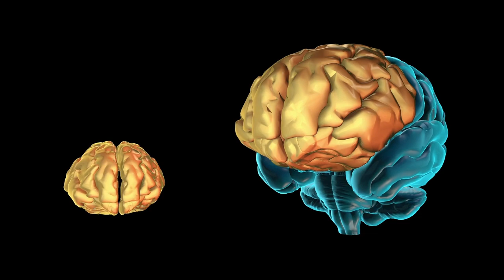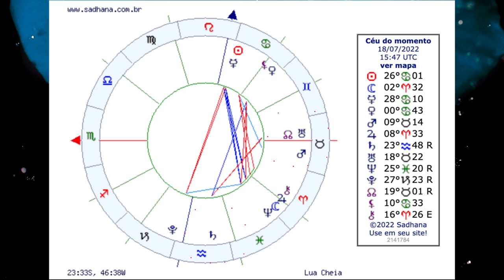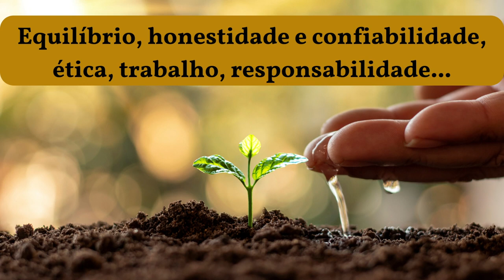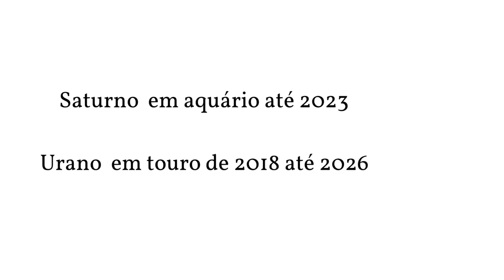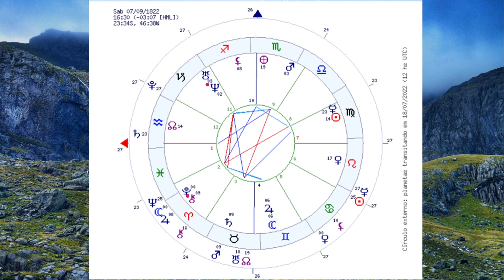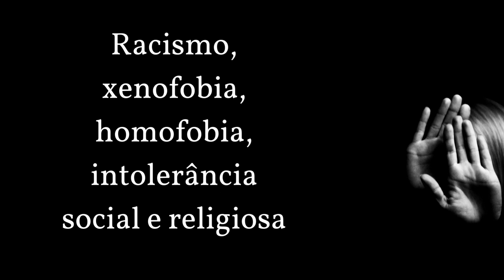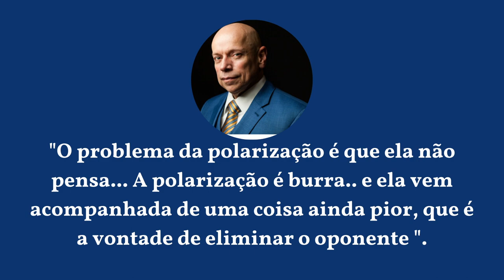TENSÕES MARTE, SATURNO E URANO: ASTROLOGIA MUNDIAL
Estamos sob um momento de grandes tensões em relação aos aspectos astrológicos especialmente a partir de quarta-feira dia 20/07/2022, com a aproximação do planeta Marte, o Deus da guerra, sobre Urano, o planeta disruptivo, do inesperado. O que se pode esperar do futuro? Ele depende das escolhas do presente. Vamos fazer a nossa parte?

Timeline
00:00 Introdução
01:02 20 de Julho - Quarta feira
02:11 Reino Unido - calor sem precendentes
02:57 Mudanças até 2050
05:50 Saturno quadratura Urano - a pandemia 2021
06:22 Nodo norte em touro - qual o destino?
07:40 Marte, Saturno oposto Marte no mapa do Brasil
08:32 Plutão quadratura Urano e Netuno no mapa do Brasil
09:02 Breve reflexão sobre a violência